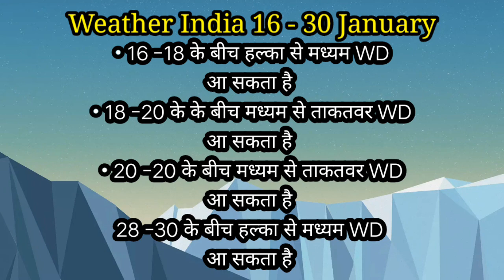15 Days Weather Forecast | कई राज्यों मे बारिश ओलावृष्टि के आसार, जनवरी मे आएंगे 3 पश्चिमी विक्षोभ